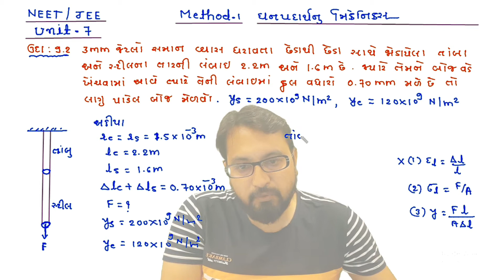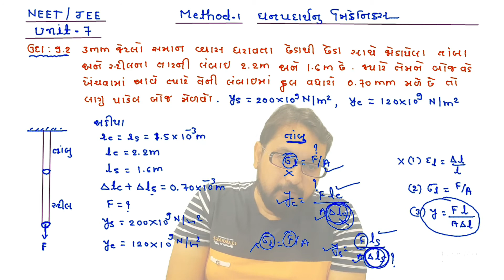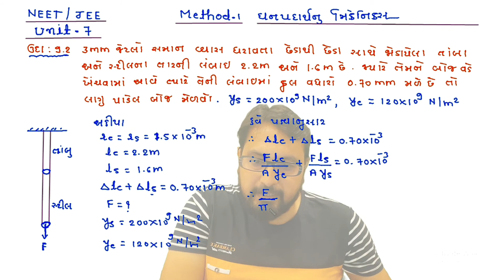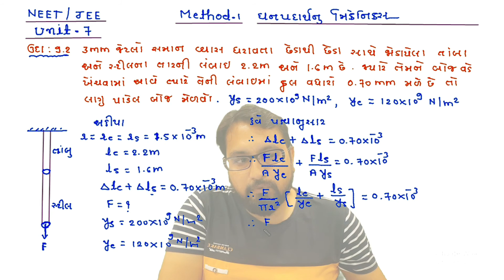11th CH-9 ઘન પદાર્થનુ મિકેનિક્સ ILL-9.2